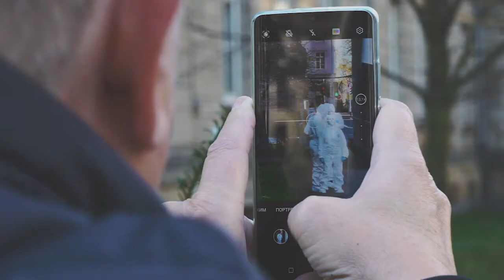Kontaminierung Vermeiden - Kunst Doku Düsseldorf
Kunstfreiheit Art. 5 GG

Kunst Veranstaltung nach Kunst Urheberrecht Gesetzt.
Gesetz betreffend das Urheberrecht an Werken der bildenden Künste und der Photographie § 23
1. Bildnisse aus dem Bereiche der Zeitgeschichte;
2. Bilder, auf denen die Personen nur als Beiwerk neben einer Landschaft oder sonstigen Örtlichkeit erscheinen;
3. Bilder von Versammlungen, Aufzügen und ähnlichen Vorgängen, an denen die dargestellten Personen teilgenommen haben;
4. Bildnisse, die nicht auf Bestellung angefertigt sind, sofern die Verbreitung oder Schaustellung einem höheren Interesse der Kunst dient.

„Bundesministerium der Justiz und für Verbraucherschutz“

Danke allen Beteiligten.
Danke für die Inspiration L vZ Mask Force Bern.